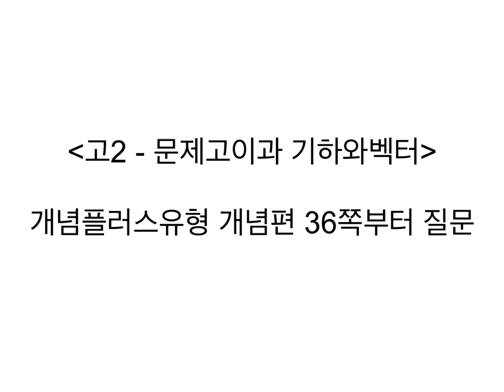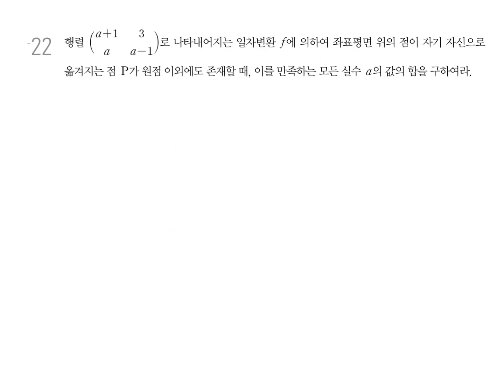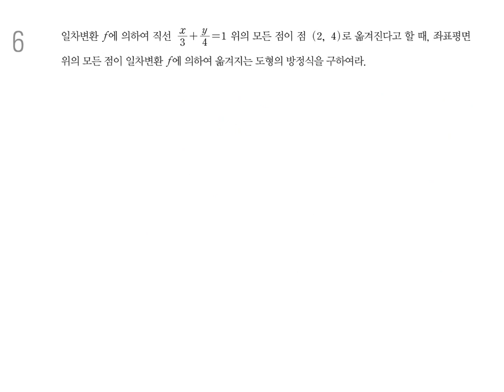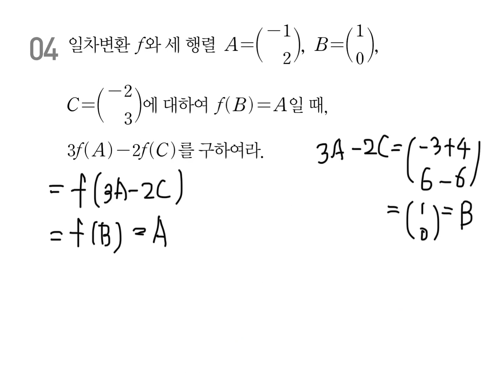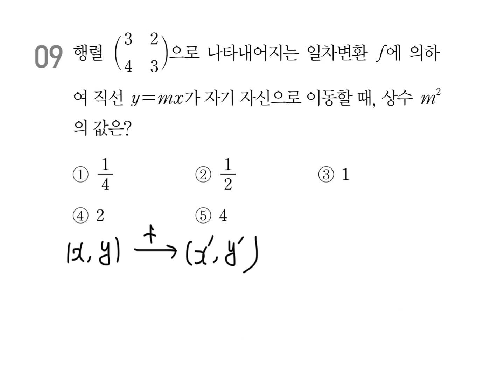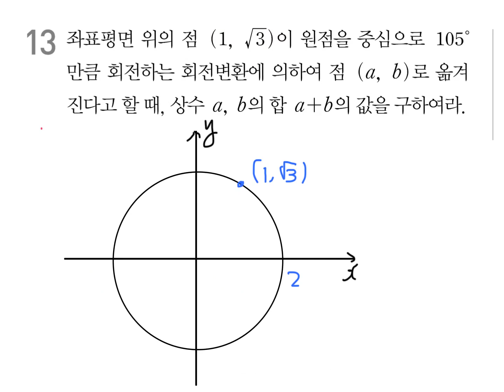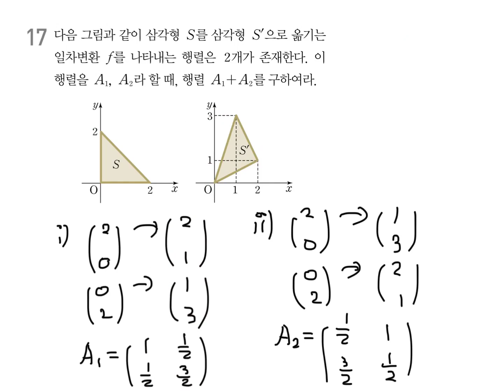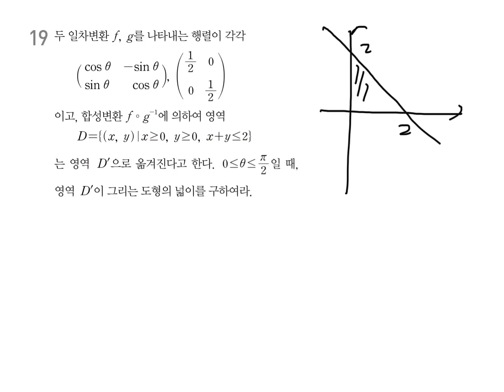0601일 고2 문제고이과 기하와벡터 개념플러스유형 개념편 38쪽부터 질문